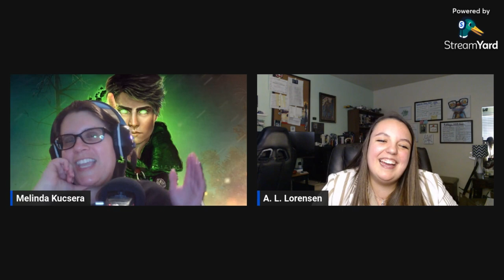Fantasy, Lore, & More: For Evergreens and Aspen Trees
Hi, I’m indie fantasy author, Melinda Kucsera, and in this episode A.L. Lorensen is joining me to talk about her fantasy novel, For Evergreens and Aspen Trees.

- After 20 years of war stole his family and home, Tristan clings to the fragments of his past and waits to pursue the truth. When an elven woman named Aspen infiltrates his fort, Tristan’s life shatters and he asks for her aid. Though enemies, they embark on a journey to overcome hatred and come together.

- Blending fantasy, magic, and adventure, For Evergreens and Aspen Trees is a story of memory, monsters, and rebellion.

What’s in this episode:

- A.L. will read us an excerpt from For Evergreens and Aspen Trees and introduce us to Tristan, Aspen, and their conflicted world.

- We’ll explore A.L.’s worldbuilding and inspiration crafting this tale of enemies joining forces.

About your host, Melinda Kucsera:

- I am Melinda Kucsera, an indie fantasy author who wrote and published 20+ books since 2016 across 5 series. I write epic fantasy adventures about families and magical creatures who’re just trying to survive in a world that hates and fears magic but is steeped in it.

- My books are full of magic and mayhem, but somehow, even the darkest adventure always ends well. ⁠Join me⁠ every week for a new story

What series do I write?

- The Curse Breaker series chronicles the adventures of a reluctant mage (Sarn), his son, and the magical creatures they befriend as they fight to save their underground city from monsters, ancient evils, and a variety of magical threats.

- The His Angelic Keeper series follows a ghost girl who just wants to save her still-living family, not stop a demon invasion or the literal apocalypse, but she’ll do that too if she must. (This is a humorous series that stars Sarn’s twin sister from the Curse Breaker series).

- The Robin of Larkspur series follows Robin, a woman who just wants to save her daughter from the mythical creatures that kidnapped her baby. Sarn tries to help her.

- The Divergent Heroes series is supposed to star two knights who are partially disabled but a younger version of Sarn keeps stealing the scenes.

- The Curse Breaker’s Companion series which includes side quests, wacky what ifs, and stories from my newsletter of Sarn and his family in our world because they won’t stay inside the epic fantasy books they star in. They’d rather visit me through a portal conveniently located in their cave.

- I want to give you more fun adventures, more often, and create a community of fantasy readers to share ideas with, new stories, artwork, and have fun. So I’m taking the plunge and posting chapters of my upcoming books, bonus content, podcasts, videos, audiobooks, boxed sets, deleted scenes, alternate endings and beginnings, Patron-only stories, and more.